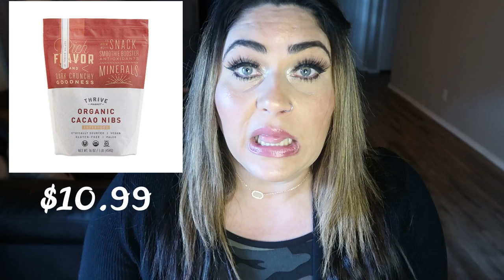ALL TIME FAVORITES!! | ONLINE MARKETS | MYWW MUST HAVES | WEIGHT WATCHERS!!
HAPPY THURSDAY!  I am so excited to share my ALL time FAVORITES from my go to online markets- Thrive, Netrition & ProteinWise!  I hope this helps you with your next order!!  Enjoy!! XO

#1 Favorite:
THRIVE MARKET (BEST place for clean eating/healthy foods!!)

#2 Favorite:
NETRITION

#3. Favorite:
PROTEINWISE - $10 OFF YOUR FIRST ORDER!! (Ships to Canada!!)

Code- jennswwjourney

Code- jennswwjourney

*TEAMI:
JENNC25

Code- jennswwjourney

HAPPY MAIL!!!